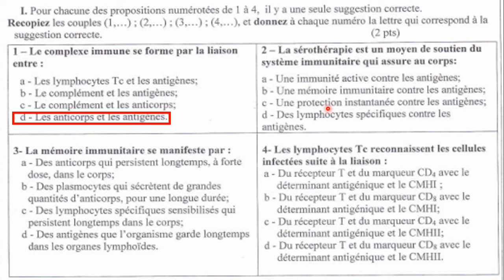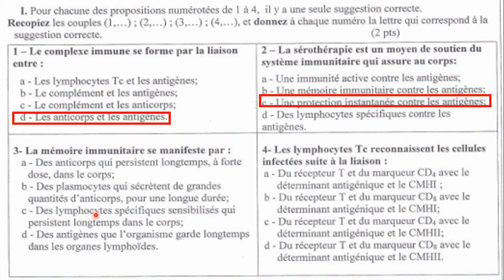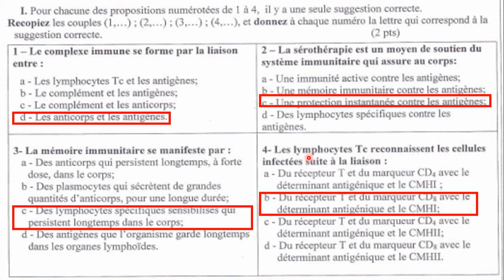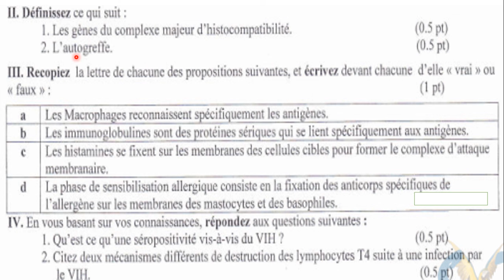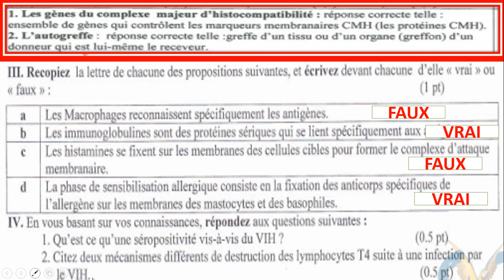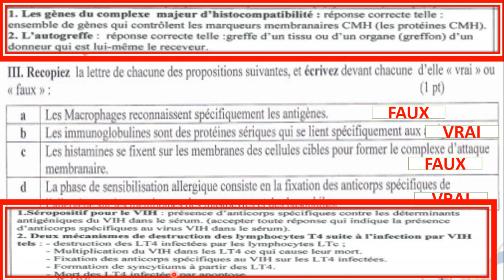2 bac correction examen immunologie session normale 2017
L’immunologie 2 bac svt

L’immunologie cours, exercices corrigés, 2 bac svt, international francais, Fiches de révision et entraînement à l’examen national.

Unité 4 : L’immunologie, cours svt Sciences expérimentales - Option SVT, vous trouvez dans ce cours:

Partie I : Résumé de cours

Soi et non-soi,

Les marqueurs du soi,

Système immunitaire et types d’immunité,

La réaction inflammatoire, une réponse immunitaire innée,

Deux mécanismes de l’immunité spécifique,

Les lymphocytes B et la réaction à médiation humorale,

Les lymphocytes T et la réponse à médiation cellulaire,

Les phases de l’immunité spécifique,

Le mécanisme d’une réaction allergique,

Le syndrome d’immunodéficience acquise (SIDA),

Partie 2 : Évaluation et exercices corrigés

Exercices : Restitution des connaissances,

Exercices : Raisonnement et communication,

Corrigé : Restitution des connaissances,

Corrigé : Raisonnement et communication,